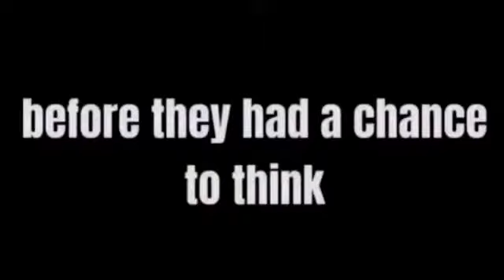my hero academia d.n.a